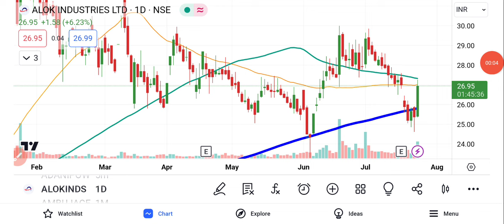Alok Industries Share Latest News | Alok Industries Share Analysis | Share Market Latest News